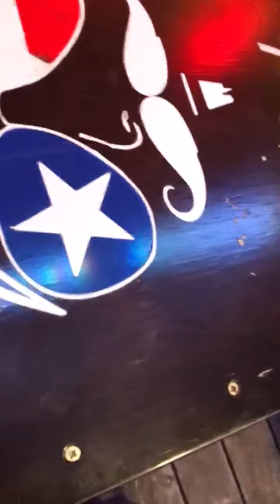Family Anthem - Clint Allen Janisch Band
The Clint Allen Janisch Band performing their original song Family Anthem.